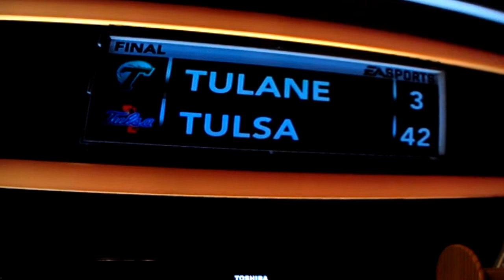NCAA 13 Tulane Dynasty vs Tulsa:ep 3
We visit a very tough team in Tulsa